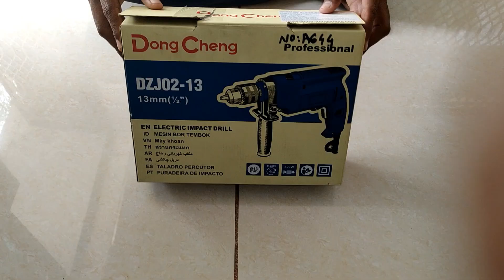Best Hammer Drill 2024 Unboxing ⚡ Dong Cheng DZJ02-13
A hand drill is a manual tool that converts and amplifies circular motion of the crank into circular motion of a drill chuck. Though it has been replaced in most applications by power drills, the hand drill is used by many woodworkers. Don't change drill machine is best for any professional worker or whom remedies for work small work or be work this is the perfect 500 what motor and the drill machines works truly fine